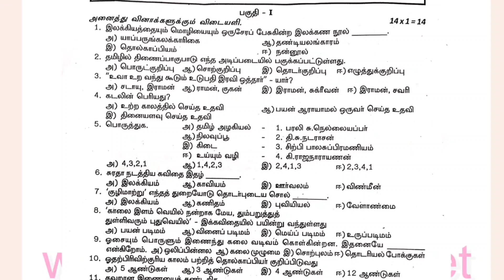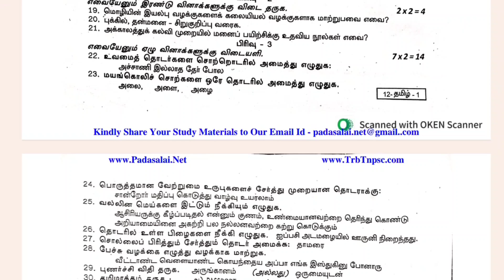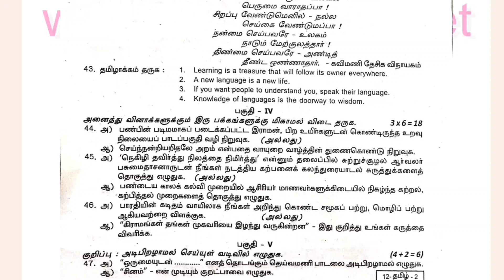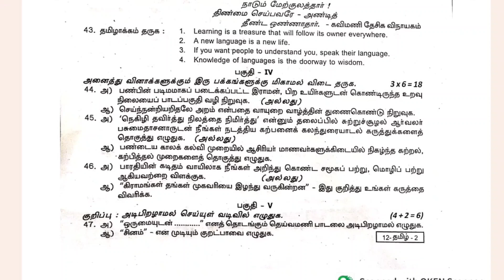12th Tamil Quarterly question paper 2024 | 12th Tamil Quarterly important questions 2024